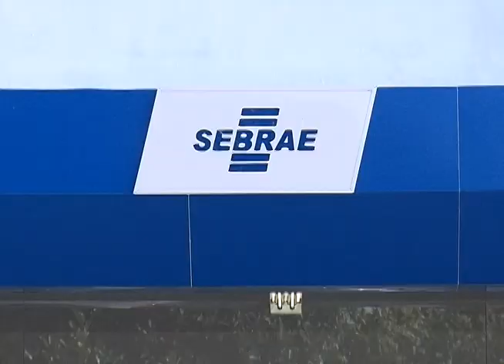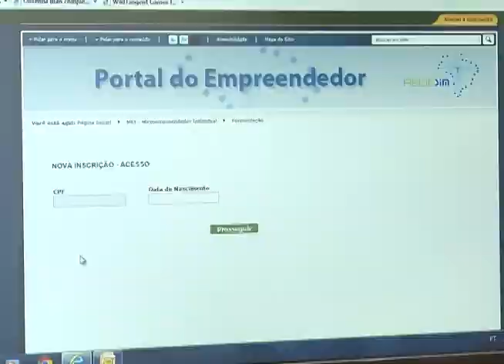Cresce o número de microempreendedores em MG. Uberlândia tem mais de 20 mil